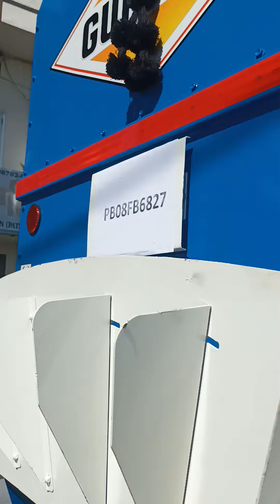No 1 Mazie special 4×4 GURDEEP COMBINE